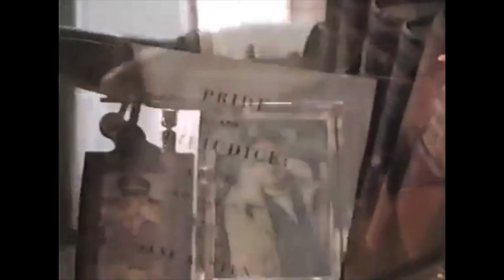Simplistic Theater Episode II : Star Wars - Attack Of The Clones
Special Thanks